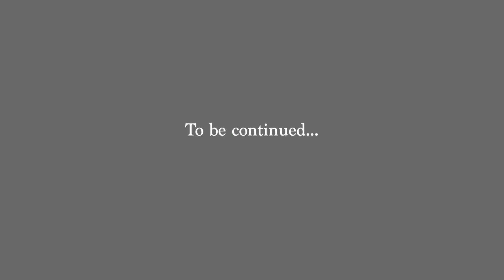The Black and the Beautiful: Part II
Watch episode two of The Black and the Beautiful. An STI test is no need for drama - just ask the Good Doctor!